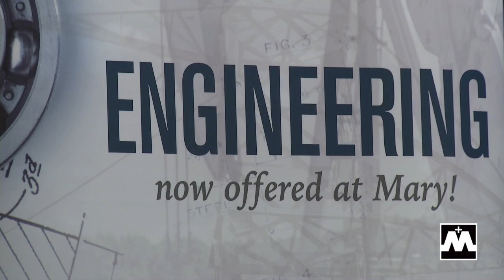University of Mary Adds New Engineering Program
The need for qualified engineers has reached a crisis situation at firms across North Dakota. The state’s recent energy boom and subsequent economic prosperity have firms in dire need of educated and skilled engineers to meet the extremely high demand for work.

Being true to its mission of serving the people of this region and beyond, the University of Mary and its founders, the Benedictine Sister’s of Annunciation Monastery, are once again answering the call from employers. Starting fall semester 2016, students will be able receive a concurrent accredited engineering science degree on-site from Mary and a second ABET accredited degree online from the University of North Dakota in a specialized discipline of either chemical, civil, mechanical, electrical or petroleum engineering. The only travel commitment will be for shortened summer labs in Grand Forks.